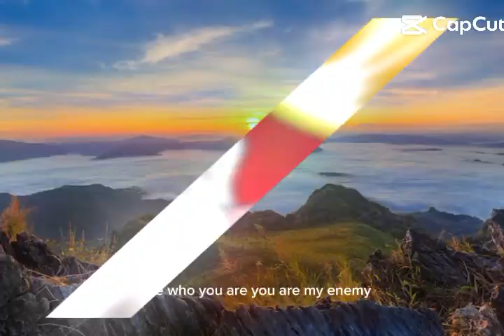pov ลำปางเอฟซี